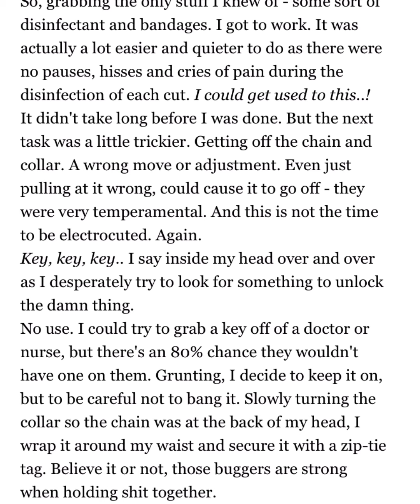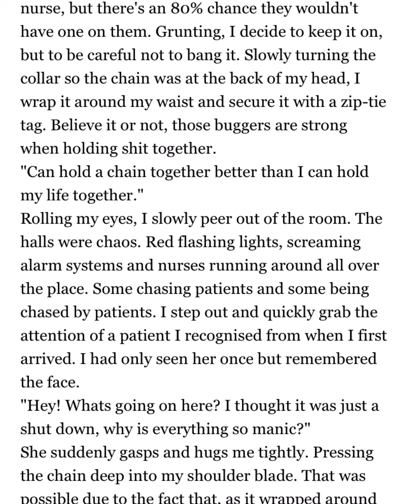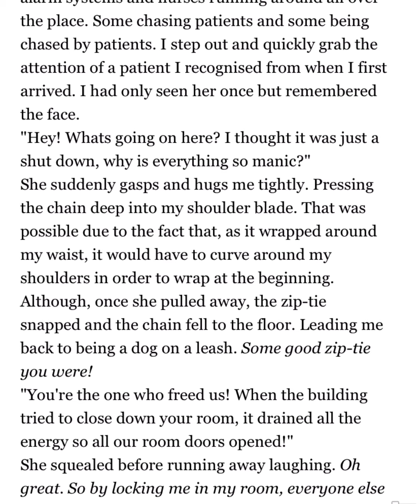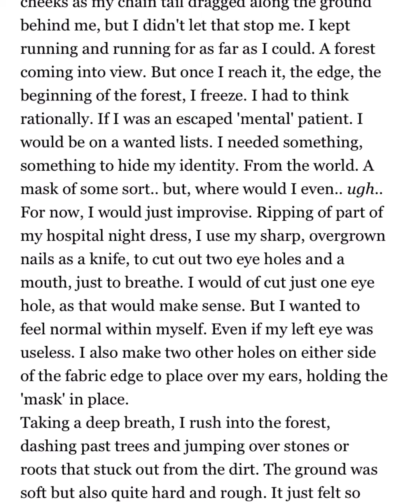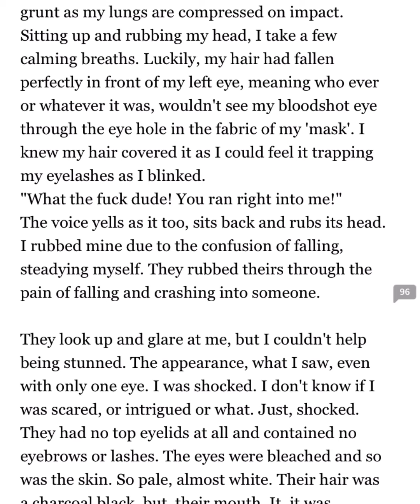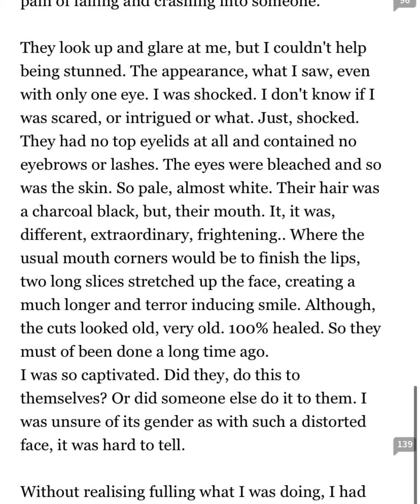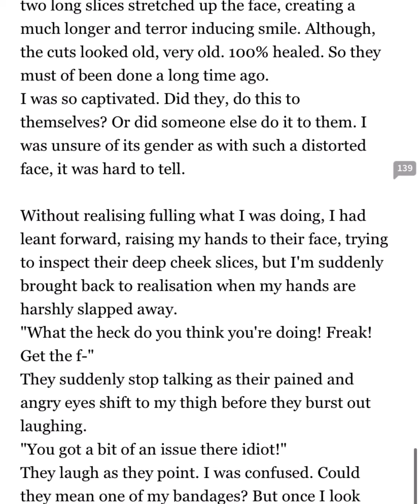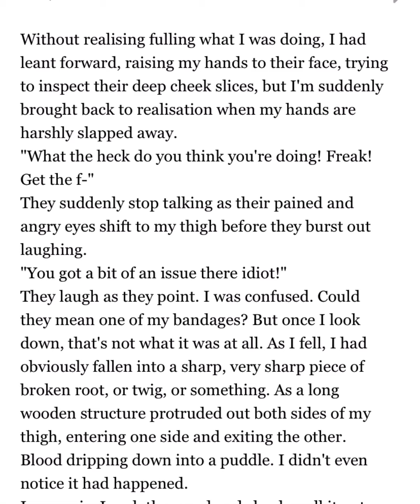JEFF THE KILLER X READER part 4 CREEPYPASTA FANFICTION X READER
five night at freddy's fanfiction
fnaf fanfiction